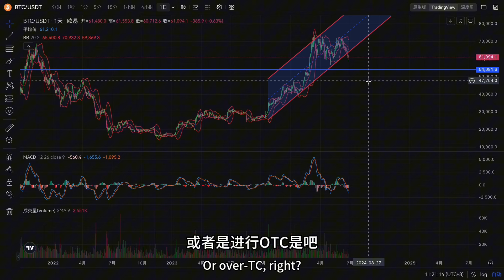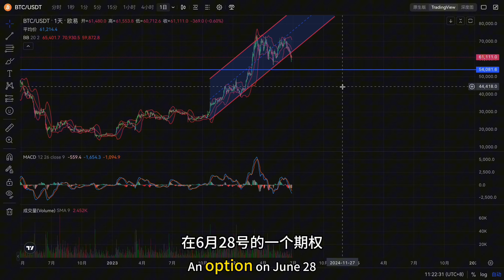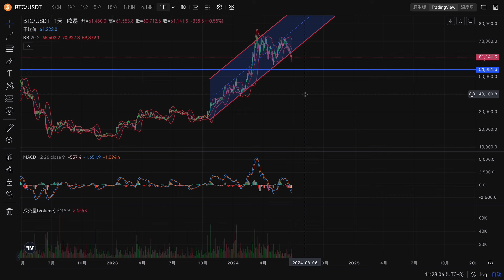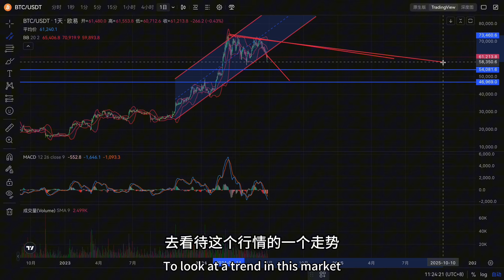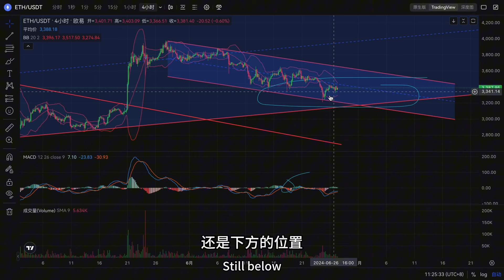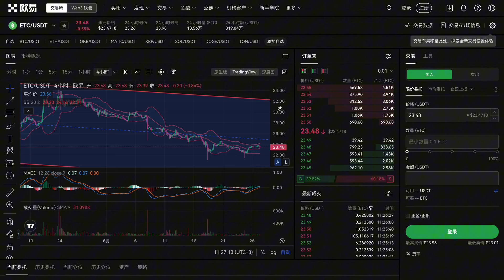美国政府出售比特币！上次卖飞了，这次会怎么样？1965天日更